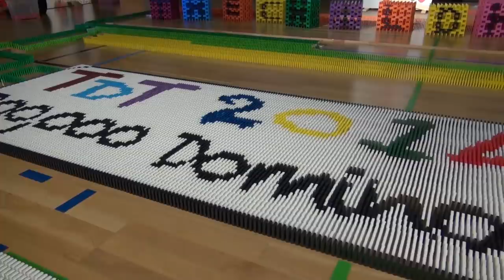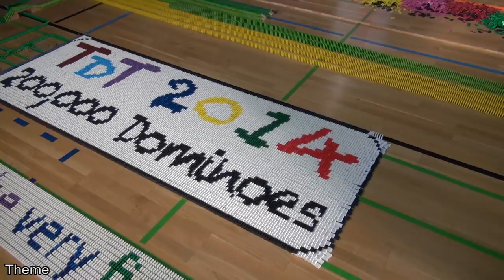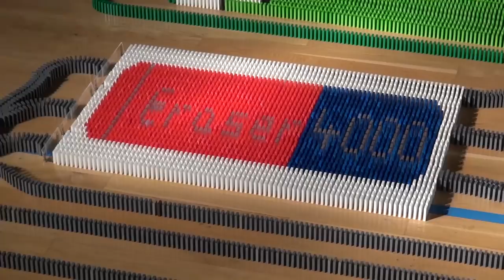200,000 DOMINOES - TDT 2014 - The Childhood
200,000 Dominoes - The Childhood - TDT 2014

In 2014 we built up 200,000 dominoes under the theme "The Childhood". After 6 days of setup and 1 year of preperations 198,351 (96,30%) toppled. 24 builders from Austria, Swizerland and Germany set up different projects from the childhood.

We also attempted a world record: The largest stick bomb with 23,000 sticks (current record: 9,911 sticks). Unfortunately the World Record Attempt was not successful (only 8,500 sticks "exploded").

Special thanks to Tobias Demuth (Millionendollarboy) who toppled the first stone and to Alexander Dings (Annodominovideos) who travelled over 700 kilometers to see the falldown.

Builders:
Mathias Ritter (Austrian Domino Art)
Marcel Pürrer (Austrian Domino Art)
Daniel Engelbrecht
Christian Engelbrecht
Alexander Becker
Albert Wehr (DominoareaSTUDIOS)
Matthias Heinzelmann (MHeDomino)
Samuel Möhler (ludominosa)
Patrick Sinner (Sinners Domino Entertainment)
Lukas Prinz (Dominofan238)
Sascha Wilzewski (Dominofan0803)
Valentin Steiner (BerserkerWien)
Christian Pertl
Lukas Schauer
Kevin Pöhls (Dominofan777)
Lukas Redandt
Roman Sallmutter
Benedikt Becker
Jonathan Hofinger (Jaytar42)
Justin Kühn (Linux5324)
Eva Schmittner
Daniela Schopf
Maximilian Lettmayer
Raphael Brunner

✒ ABOUT US
We realize professional domino projects as known from the former TV show "Domino Day". Our YouTube channel contains more than 100 exciting videos for your entertainment. In the last couple of years we have been awarded over 10 official Guinness World Records titles.